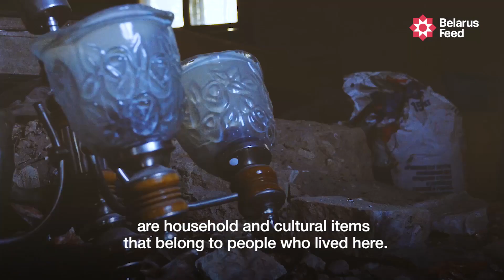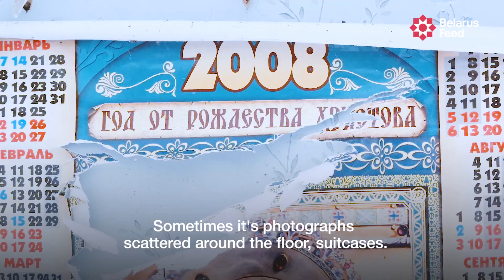Photographer documents the dying villages of Belarus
I was born in a village. For me, it’s a lot about nostalgia, says photographer Polina Kubitskaya.

21 y.o. girl drives through abandoned Belarus villages in her free time, taking pictures of what may soon be gone. She shows that side of rural Belarus in her Instagram. It doesn’t have many subscribers but this is not the photographer’s main goal. She finds the greatest value in the things that are the witnesses of people’s lives – and some of them, like the traces of funerals, are rather nerve-racking.

Get daily updates about news, politics, business, and life in Belarus